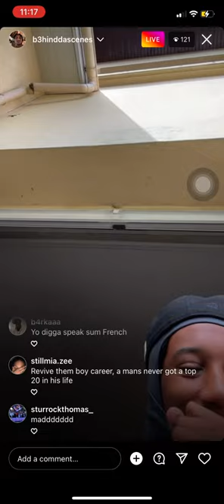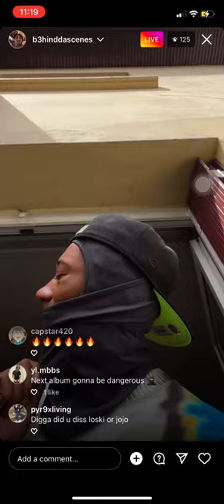Digga D disses Fredo and Loski in unreleased music￼